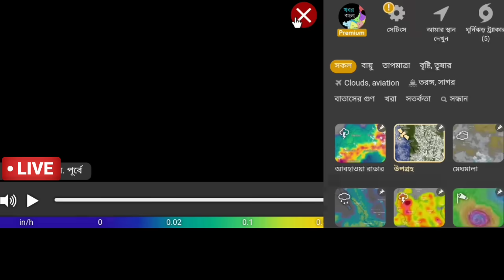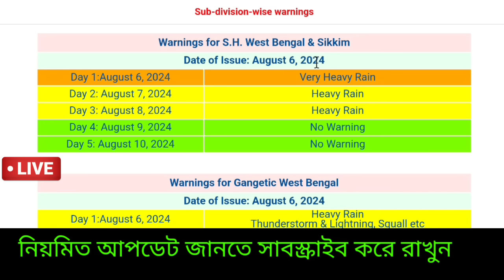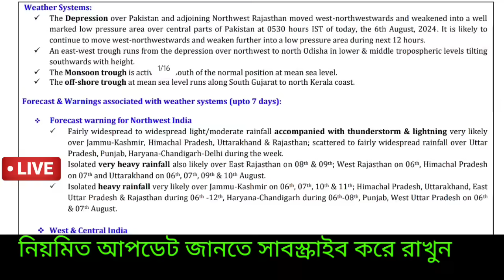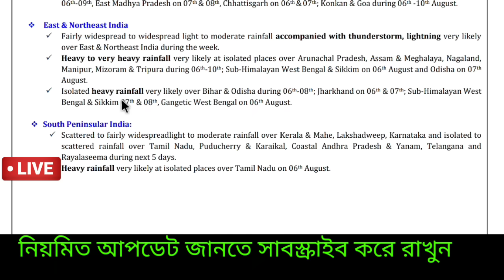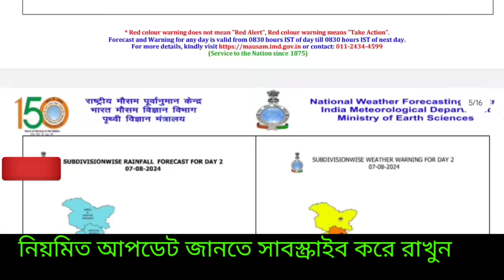🔴Live আজ হবে বৃষ্টি, জল ছাড়েনি DVC, কম জল ছাড়ছে দুর্গাপুর, বন্যা পরিস্থিতি দক্ষিণবঙ্গে, Weather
🔴👉এখন খবর বাংলা ফেসবুক এ উপলব্ধ আপনাদের অনুরোধে। বিশেষ খবর জানতে পারবেন। নিচের লিঙ্ক এ পেজ টি FOLLOW করুন বন্ধু।

💥বিশেষ ঘোষণা 🔴👉 খবর বাংলা চ্যানেলের মেম্বারশিপ চালু হয়েছে মাত্র ২৯ টাকা করে মাসে, মেসেজ কমেন্ট ও live চ্যাট করার ক্ষেত্রে বিশেষ সুবিধা থাকছে। আপনার করা কমেন্ট অগ্রাধিকার পাবে, নিশ্চিত রিপ্লাই পাবেন ইত্যাদি আরো সুবিধা। নিচের লিঙ্ক  ক্লিক করে চেক করুন আর মেম্বারশিপ নিন বন্ধুরা।

💥👉পেমেন্ট অনলাইন এ করতে হবে মেম্বারশিপ নেবার ক্ষেত্রে

🙏❤️ অনেক অনেক ধন্যবাদ বন্ধু ডেসক্রিপশন চেক করার জন্য।
একটু সময় দিয়ে সাজেশন দিতে পারেন কিছু পরিবর্তন যদি করতে হয়।

🤗🥰স্বাগত বন্ধু খবর বাংলা ইউটিউব চ্যানেলে আশাকরি সুস্থ আছেন ।

🔴👉 ঘূর্ণিঝড়ের খবর: ঘূর্ণিঝড় রেমাল বর্তমানে মিলিয়ে গেছে। এরপর যে ঘূর্ণিঝড় সৃষ্টি হবে সাগরে সেটির নাম আসনা ( Cyclone Asna ) যার নাম দিয়েছে প্রতিবেশী দেশ পাকিস্তান। তবে এটি কোন উপকূলে আছড়ে পড়বে তা এখনও নিশ্চিত হয়নি। সম্ভবত বর্ষা পরবর্তী সময়ে এটি সৃষ্টি হতে পারে।

🔴👉 বর্ষার খবর : ২ জুলাই গোটা দেশেই বর্ষা প্রবেশ করলো জানালো ভারতীয় মৌসম ভবন। ৩০ মে ২০২৪ একসঙ্গে কেরালা ও উত্তর পূর্ব ভারতের বেশিরভাগ এলাকায় ও বাংলাদেশের সিলেট ও চট্টগ্রাম বিভাগে ২০২৪ সালের বর্ষা বা মৌসুমী বায়ু প্রবেশ করেছিল কিন্তু তার ২৪ ঘণ্টার মধ্যেই ৩১ মে পশ্চিমবঙ্গের উত্তরবঙ্গ ও বাংলাদেশের বেশিরভাগ জেলাগুলিতে বর্ষা সময়ের আগেই প্রবেশ করে অর্থাৎ বর্ষার আগমন হল যেটা ইতিমধ্যে জানিয়েছে আবহাওয়া দপ্তর। এর ফলে এই সমস্ত এলাকায় ভারী অতি ভারী বৃষ্টির সতর্কতা জারি করা হয়েছে এবং বিশাল বৃষ্টি হচ্ছে রোজ।  তাহলে দক্ষিণবঙ্গে বর্ষা কবে প্রবেশ হবে? এবারেও সময়ের আগে হলো না প্রবেশ। ১০ জুন দক্ষিণবঙ্গে বর্ষা প্রবেশের সরকারি দিন থাকলেও সেটা হয়নি। ২১ জুন দক্ষিণবঙ্গে কলকাতা সহ আরো অনেক জেলায় দক্ষিণ পশ্চিম মৌসুমী বায়ু প্রবেশ করে, এবার ২৮ জুন গোটা দক্ষিণবঙ্গে বর্ষার প্রবেশ হয়েছে বলে জানিয়েছে ভারতীয় মৌসম ভবন সঙ্গে বিহার উড়িষ্যায় বর্ষা ঢুকেছে। ঘূর্ণাবর্ত রয়েছে এরফলে মেঘলা মেঘলা আকাশ থাকার সম্ভাবনা বেশি হবে দক্ষিণ বাংলায় কিন্তু সামান্য অস্বস্তি ভোগাবে আদ্রতা বেশি থাকতে পারে বলে, নিম্নচাপ আসার ফলে কিছু বৃষ্টি হতে পারে দক্ষিণবঙ্গে ফলে চাষের সুবিধা হবে , উপকৃত হবে বাংলার চাষি সহ সমস্ত মানুষ।  ভ্যাপসা গরম একটু থাকবে। নতুন নিম্নচাপ এলে এবার বৃষ্টি বাড়বে দক্ষিণবঙ্গে ফলে ভারী বৃষ্টি বিক্ষিপ্তভাবে হবে। ইতিমধ্যে ভারী বৃষ্টির খবর প্রকাশ করেছে আলিপুর।

🔴👉 দক্ষিণবঙ্গের জেলাগুলিতে মেঘলা ও আংশিক মেঘলা আকাশ বিক্ষিপ্ত ভাবে হালকা মাঝারী বৃষ্টির সম্ভাবনা আছে, উত্তরবঙ্গে বিক্ষিপ্ত ভারী বৃষ্টি ফের হবে। উত্তরবঙ্গে প্রবল ভারী বর্ষনের সম্ভাবনা এখন নেই। বৃষ্টি ঘাটতি দক্ষিণবঙ্গে অব্যাহত, ফলে ডিভিসি বা DVC জল ছাড়ার সিদ্ধান্ত নিয়েছে, ২৫ জুলাই থেকে মাইথন ও পাঞ্চেত জলাধার থেকে জল ছাড়ছে সেই জল দুর্গাপুর ব্যারেজ থেকে ২৭ জুলাই থেকে ছাড়া হচ্ছে পাঁচ জেলার ক্যানাল গুলিতে ফলে খরিফ চাষ শুরু করতে পারবে চাষীরা।
০৬ আগষ্ট থেকে কেমন আবহাওয়া থাকবে জানালো আলিপুর আবহাওয়া দপ্তর ও IMD। ৩১-১ আগষ্ট ভারী বৃষ্টির পূর্বাভাস দিয়েছে আবহাওয়া দপ্তর।

🔴👉  লা নিনা সক্রিয় হবার সম্ভাবনা রয়েছে তাই ইতিমধ্যে ভারতে ২০২৪ এ বর্ষা স্বাভাবিকের থেকে বেশি হতে পারে কিছু এলাকায় বন্যা আশঙ্কা রয়েছে অতিবৃষ্টি হবার ফলে।

🔴👉 এদিকে নিম্নচাপ রয়েছে ঝাড়খণ্ডে, ঘূর্ণাবর্ত রয়েছে গাঙ্গেয় পশ্চিমবঙ্গ ও উত্তরপূর্ব আসাম সংলগ্ন এলাকায় ফলে  উত্তর বাংলাদেশে ও উত্তর পূর্ব ভারতের আসাম মেঘালয় ত্রিপুরা উত্তরবঙ্গ সিকিমে ও বাংলাদেশের একদম উত্তর ও পূর্ব ভাগে কিছু  বৃষ্টি চলবে, এদিকে দক্ষিণবঙ্গ উড়িষ্যা বিহার ঝাড়খণ্ডে ও বাংলাদেশের পশ্চিমের দিকেও রয়েছে অস্বস্তি গরম ও বিক্ষিপ্ত থেকে মাঝারী বৃষ্টি। ভারী বৃষ্টি হতেও পারে।

Cyclone Asna latest update
abohar khobor
abohar khabor
Weather kolkata
bangladesh weather
agartala weather
west bengal weather
শিলিগুড়ি আবহাওয়া
বাংলাদেশের আবহাওয়া
বঙ্গোপসাগরে তৈরি হবে নিম্নচাপ
গভীর নিম্নচাপ হলে ঝড়

মৎসজীবিদের সমুদ্রে সতর্কতা কি আছে।
আজকের আবহাওয়া
ঢাকা আবহাওয়া

dhaka weather
durgapur weather
barishal weather
rangpur weather
syllet weather
agartal weather
cumilla weather
chitagong weather
khulna weather
rajshahi weather
malda weather
balurghat weather
alipurduar weather
darjeeling weather
siliguri weather
coochbihar weather
jalpaiguri weather
Asansole weather
rain update
cyclone update